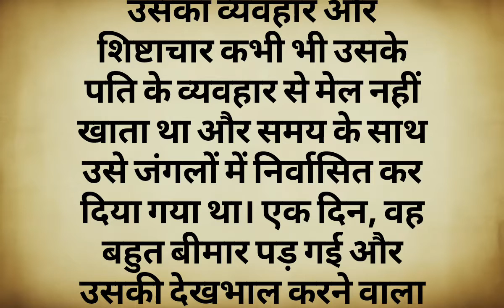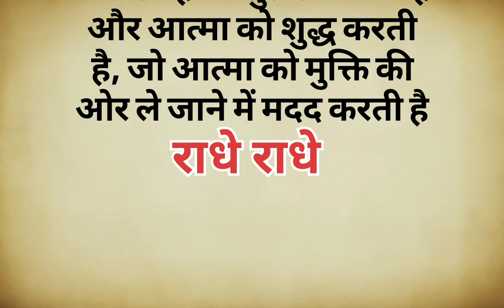तुलसी जी के पास दीपक जलाने से क्या मिलता है tulsi#